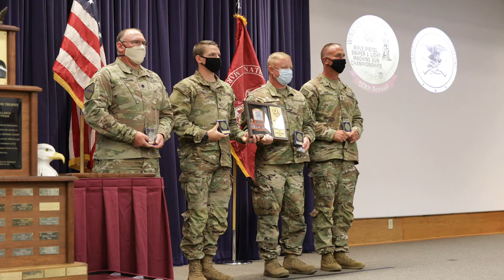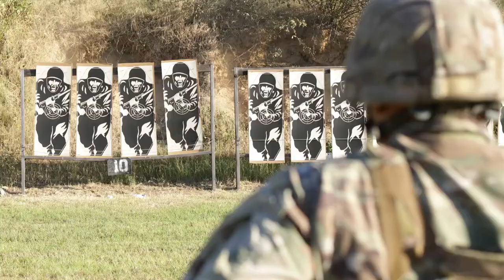2021 WPW and AFSAM Rifle and Pistol Championships - WPW2021 News Feature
2021 WPW and AFSAM Rifle and Pistol Championships - WPW2021 News Feature
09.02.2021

Fifty-three military teams gathered at the 50th Winston P. Wilson and 30th Armed Forces Skill at Arms Meeting Rifle and Pistol Championships hosted by the National Guard Marksmanship Training Center held at the Robinson Maneuver Training Center August 27 through September 3, 2020. (U.S. Army National Guard video by Sgt. Jovi Prevot)

Film Credits: Video by Sgt. Jovi Prevot

readiness
National Guard
National Guard Marksmanship Training Center
WPW2021
AFSAM2021
Wiston P. Wilson Marksmanship